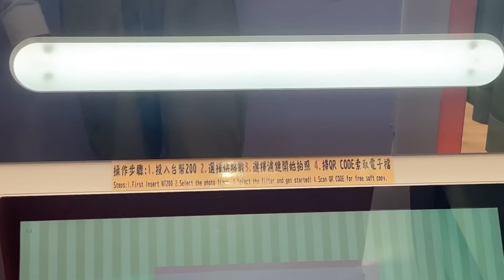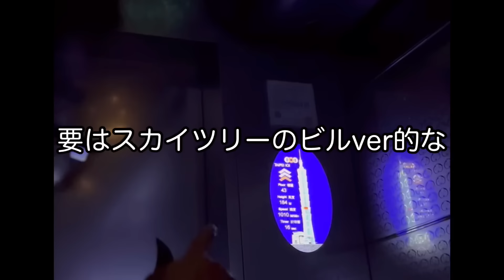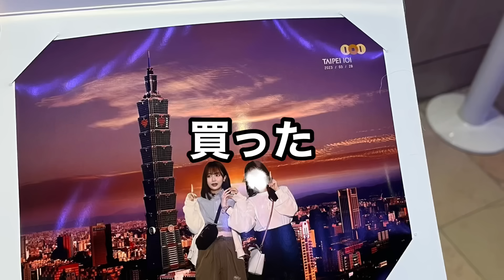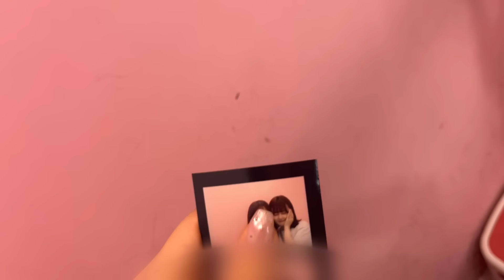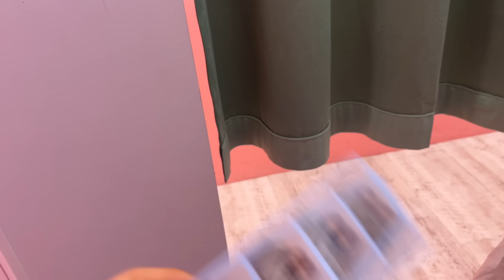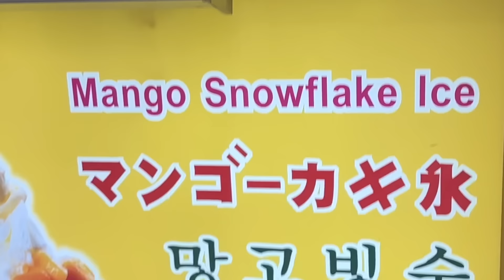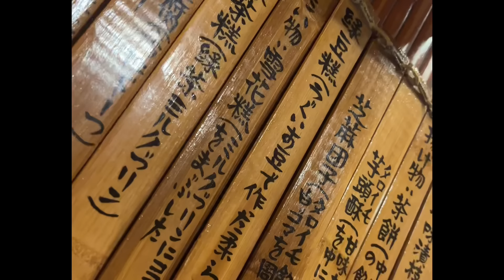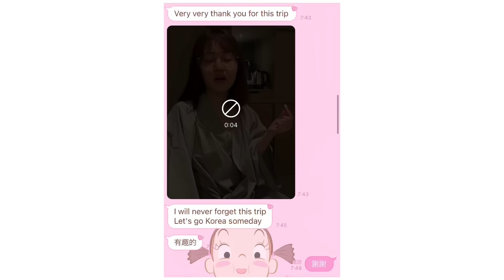【実姉 登場】ぼっち旅中に遭遇した姉となかよし台湾旅行しちゃったvlog